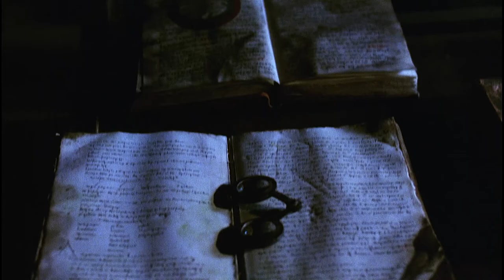The Name Of The Rose (1986) | Modern Trailer